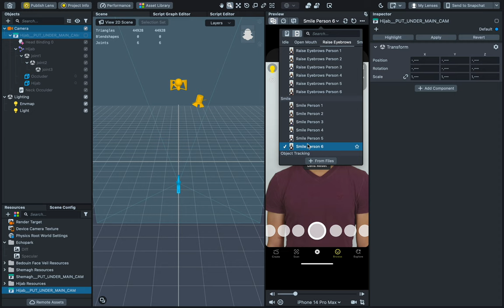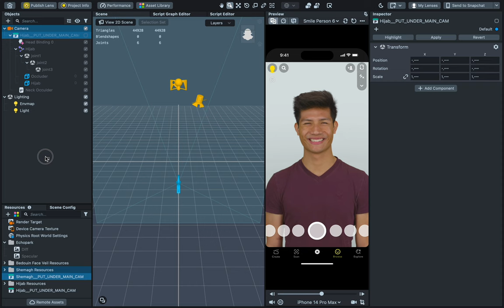how to create AR lens using the asset library ( Arabic dress, shemagh and hijab ) - Part 3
A short educational series on the latest augmented reality technologies in the library and how to activate the tools and benefit from them in projects